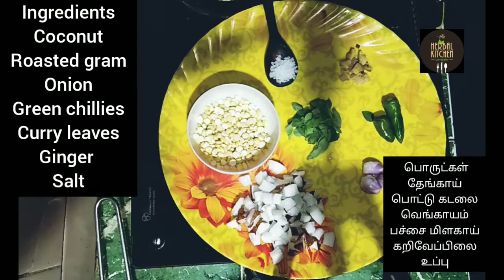Coconut chutney (தேங்காய் சட்னி| live healthy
Coconut chutney(தேங்காய் சட்னி) is a sidedish which can be made easily that suits all light meal recipes.